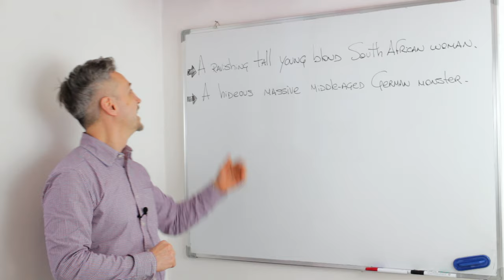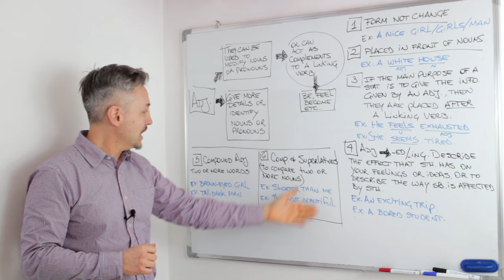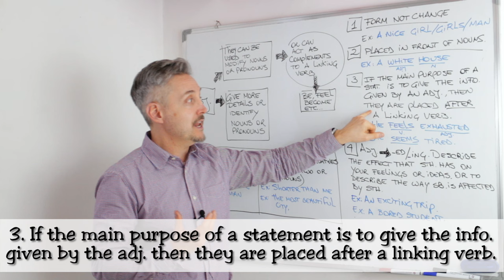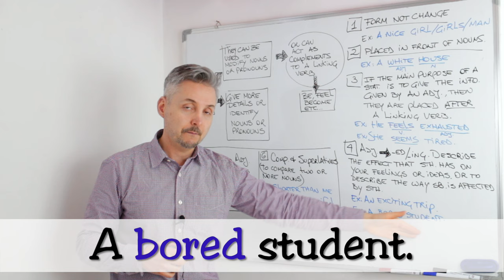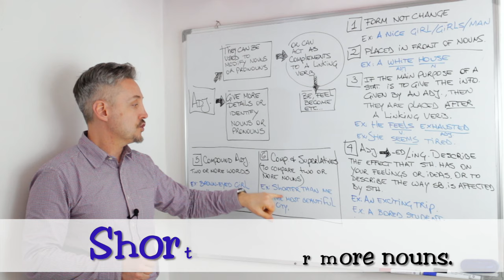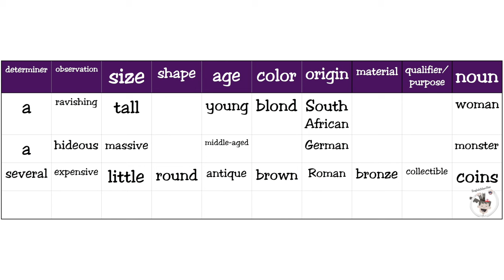word order ADJECTIVES (Order of adjectives)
Adjectives are words that modify the meaning of nouns or pronouns. They usually come before a noun. There is an order of adjectives that we usually follow. In this lesson, Mr. P. will provide a table showing the exact order of adjectives that come before a noun.
This lesson is intended for intermediate students who wish to improve their English grammar, and for those above levels who wish to clear up doubts about this topic.

Mr. P. is a Canadian English Teacher/Coach from Toronto, in Canada who has been teaching English since 1997. He taught English to adults in Rome for 20 years.
He graduated from Queens University and was an Honorary Fellow in the English Language at UNITELMA La Sapienza University in Rome. In the past, he was also a Language Monitor at the University of Toronto. He also taught English to many important politicians and celebrities in Italy.
He is a certified English Teacher specialized in TEFL, TESL, TESOL (Arizona State University) & TOEFL.
In his channel, Mr. P./Marc aims to make his lessons concise and effective for everyone.